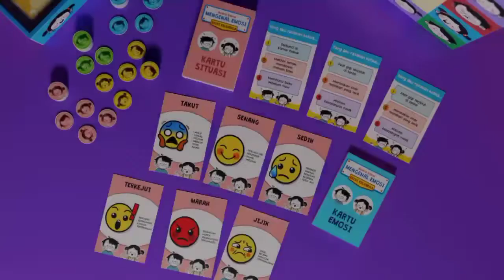Board Game Emo dan Sisi Mengenal Emosi